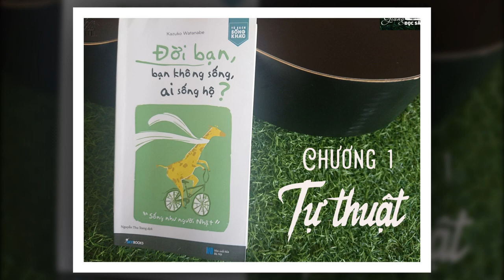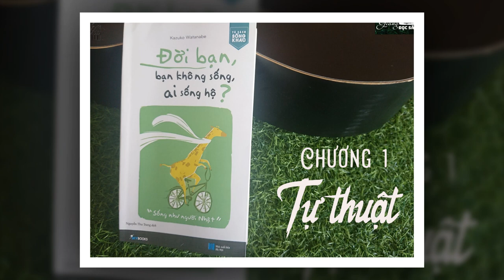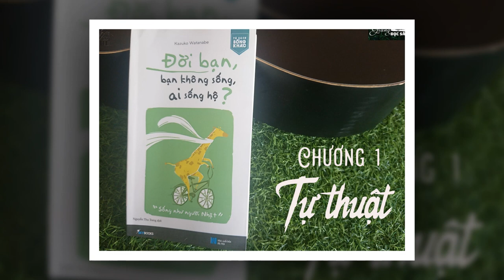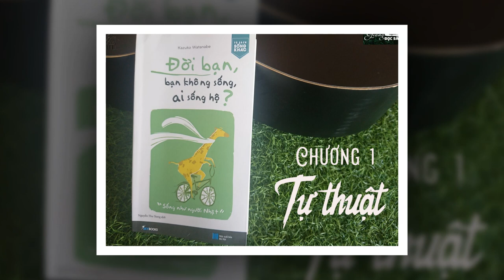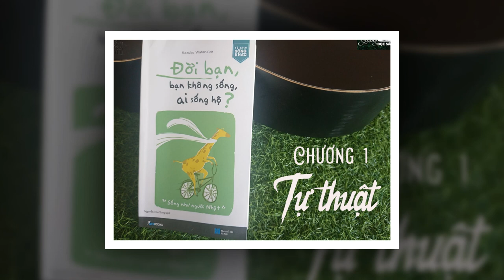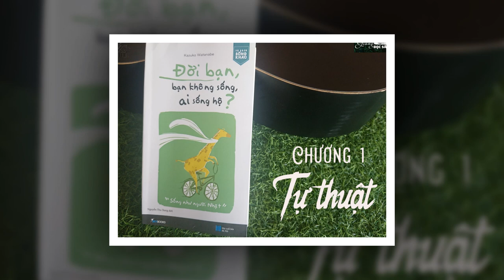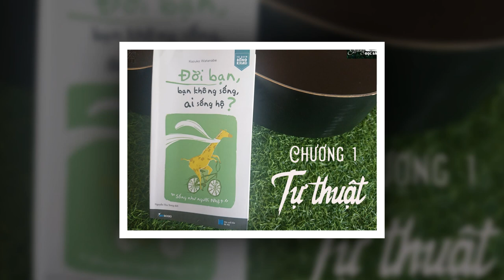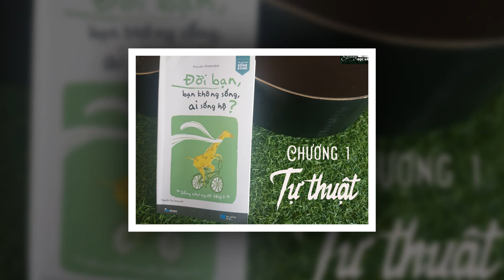ĐỜI BẠN, BẠN KHÔNG SỐNG, AI SỐNG HỘ? | #1 TỰ THUẬT || NHÀ TUI RADIO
Cuốn sách ĐỜI BẠN, BẠN KHÔNG SỐNG, AI SỐNG HỘ? của tác giả người Nhật Bản - Kazuko Watanabe, bao gồm:
- Chương 1: Tự thuật
- Chương 2: Một cuộc sống hướng tới ngày mai
- Chương 3: Nét đẹp tuổi già
- Chương 4: Tình yêu thương
nhatuiradio​​​​ mong muốn được đồng hành cùng BẠN :))
p/s: Mặc dù thực hiện project này với mong muốn mang đến những thông tin hữu ích cho những ai cần/quan tâm nhưng mà, mình hi vọng mọi người MUA SÁCH để ủng hộ Tác giả hén :))) Tạo nguồn lực tinh thần & vật chất để tác giả tiếp tục cho ra đời những tác phẩm hay gửi đến mọi người nà^^
Xin chào, bạn đang nghe giọng nói quen thuộc của kênh Nhà tui Radio :))

Đến với kênh Nhà tui Radio, mình mong muốn truyền tải những câu chuyện, những thông điệp thông qua những trải nghiệm đời thực của mình, từ đó, có thể kết nối những tâm hồn, những trái tim đồng điệu để chia sẻ, san sớt những kinh nghiệm/bài học hay đơn giản là những giây phút "trải lòng" khi không biết tỏ cùng ai.

Nhà tui Radio như là một mái nhà gắn kết và lan tỏa yêu thương giữa "Bạn và tôi đôi người xa lạ/ Tự phương trời chẳng hẹn quen nhau". Chúng ta tìm đến nhau duy chỉ với mong muốn là truyền nguồn năng lượng tích cực, khơi gợi cảm hứng với bao điều tốt đẹp để chúng ta giúp nhau có cái nhìn lạc quan, tích cực hơn về thế giới quanh ta & cuộc sống chính mình nà :)))

Hi vọng bạn sẽ "cởi mở và chân thành đón nhận Nhà tui Radio hén :)))

🎙 Tổng hợp các video được thực hiện bởi Nhà tui Radio

Bạn có thể giới thiệu/chia sẻ những cuốn sách mà bạn tâm đắc hoặc TRẢI LÒNG với Nhà tui Radio tại đây:

Trân trọng và biết ơn Bạn đã ghé thăm kênh Nhà tui Radio !